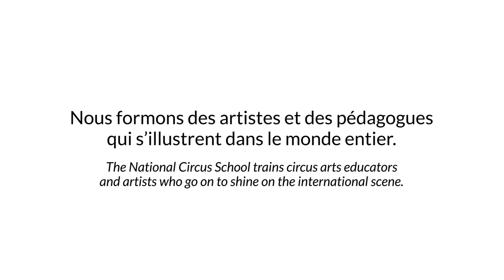École nationale de cirque Montreal | National Circus School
Cheffe de file de la formation, de la recherche et de l’innovation en arts du cirque, l’École nationale de cirque forme des artistes, des créateurs et des pédagogues qui s’illustrent dans le monde entier.  Nous offrons le cirque complet de la formation professionnelle : du préparatoire à la formation supérieure et collégiale.
Leader in circus arts training, research and innovation, the National Circus School trains circus arts artists, creators and educators who go on to shine on the international scene. We offer the complete spectrum of circus arts education from preparatory and secondary school to higher education level.